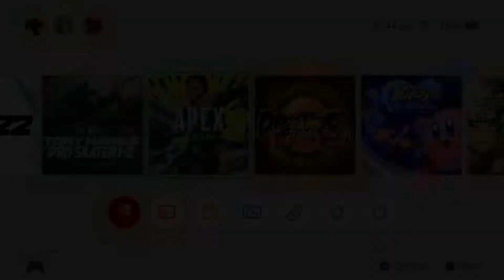Nintendo Switch Apex Legends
Join the TICO NINTENDO GAMING ONLINE discord server to play video games together. Tap the discord link in blue 🔵 and accept the server invite